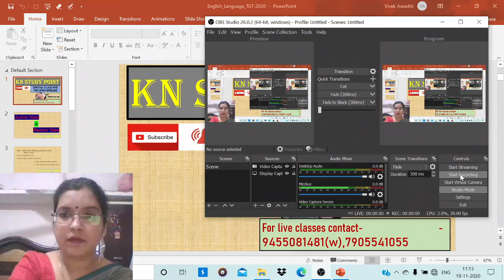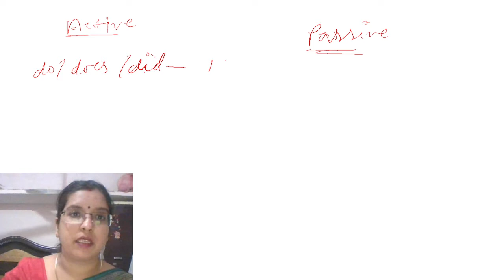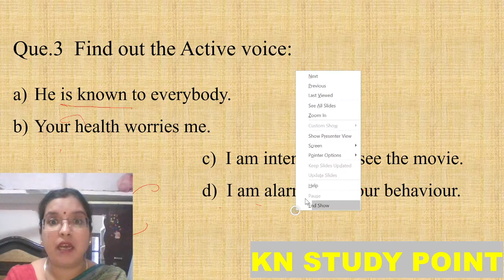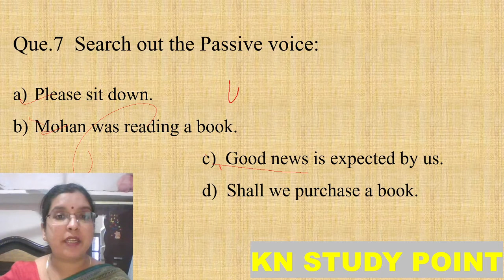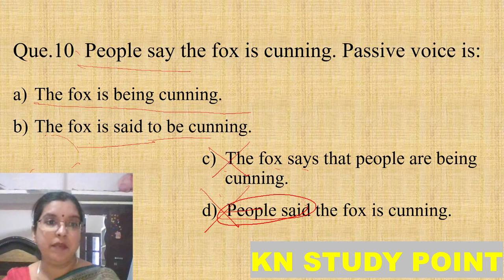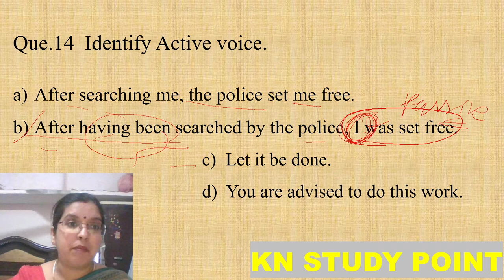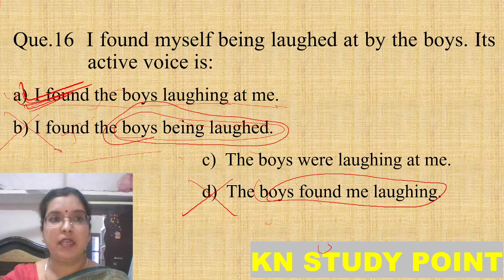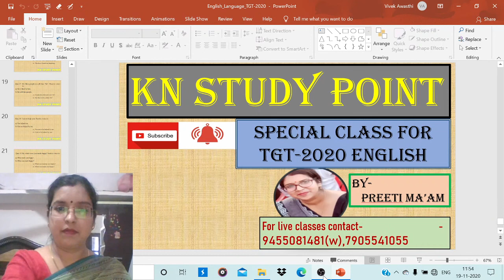TGT-2020_English Language Active Passive part I